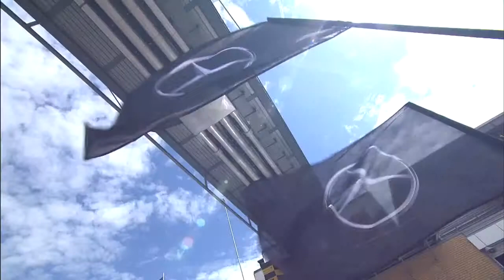Hankook DTM 2013 - 4 Lausitzring Highlights